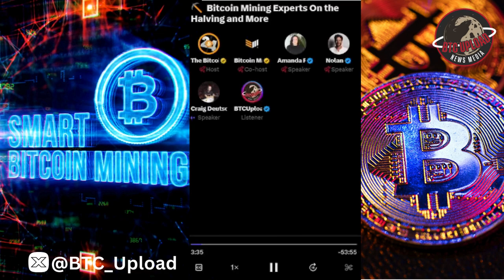⛏️ Bitcoin Mining Experts On the Halving and More!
Dive into the dynamic world of Bitcoin mining with our expert panel as they unravel the intricacies of the Halving event and share invaluable insights on the future of cryptocurrency. From technical strategies to market trends, this video is your gateway to mastering the art of Bitcoin mining and staying ahead in the ever-evolving crypto landscape. ⛏️🚀